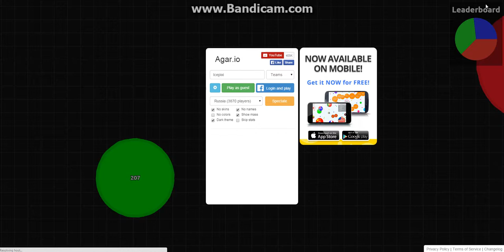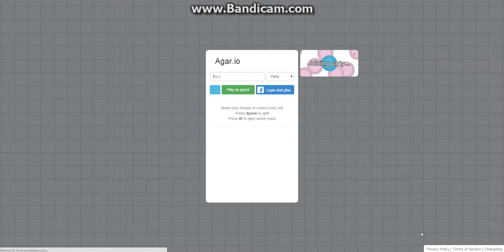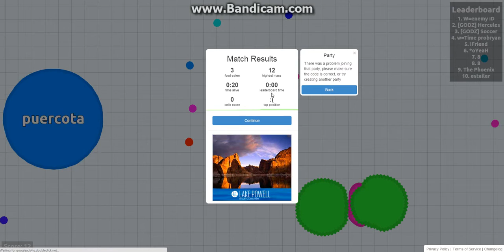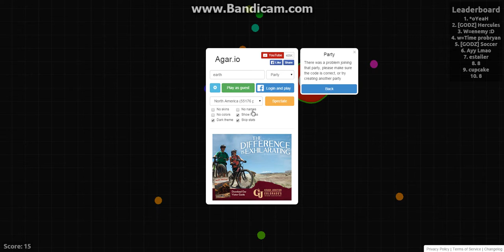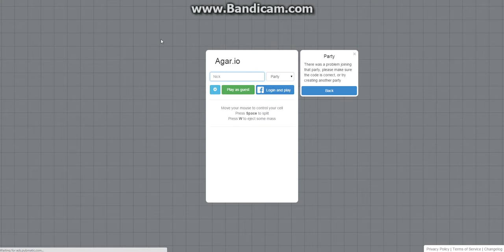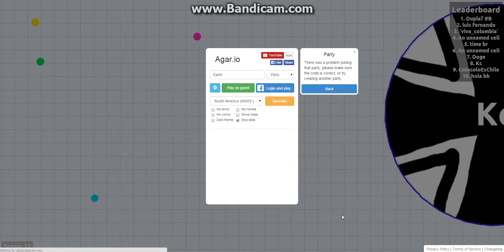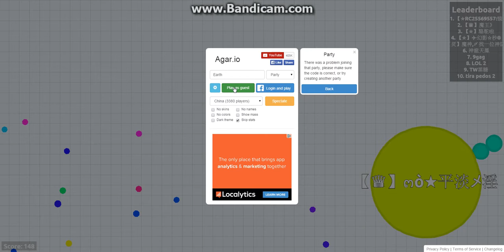agario JAMES BOND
i saw bond today :D